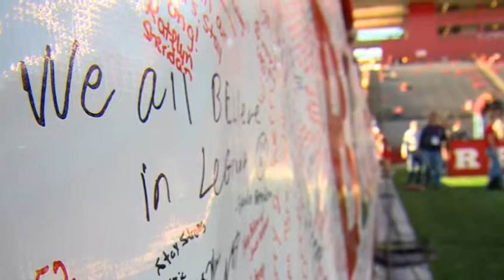Believe: My Faith and the Tackle That Changed My Life by Eric Legrand, Mike Yorkey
The powerful story that has captivated the sports world and inspired many to believe in miracles

On October 16, 2010, during a college football game against Army, a crushing tackle left Rutgers defensive lineman Eric LeGrand paralyzed from the neck down. The months to come would be a long, grueling, and emotional road to recovery but also a remarkable, transformative journey--one so profound that Eric would call the time since his accident the best years of his life.

In this moving memoir, Eric tells the uplifting story of how he is rebuilding his future with faith. Doctors said that he would never again breathe without a ventilator. Five weeks later, he astonished them by drawing breath on his own. A year after the accident, the nation watched as he led his Rutgers teammates onto the field in his wheelchair.

Now Eric is on his way to graduating from Rutgers University, has a budding career as a sports broadcaster, and uses his experience to spread a message of faith and positivity. Believe is a truly inspiring story of finding purpose in pain and facing setbacks with strength.